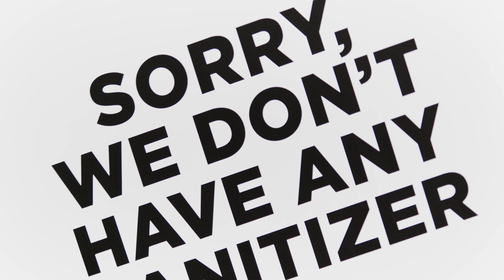Close-up View Of A Poster Having No Sanitizer | Royalty Free | Stock Videos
Close-up View Of A Poster Having No Sanitizer

Resolution 4096px x 2160px (4K UHD)
Duration 0:10